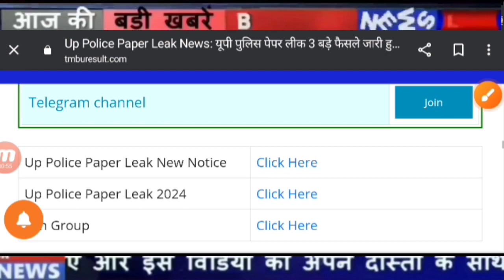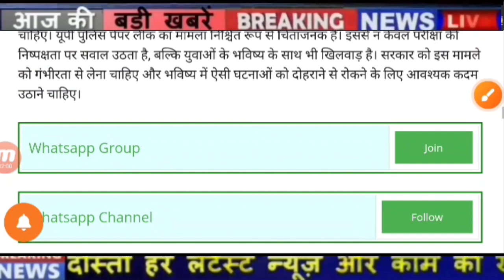Up police paper leak 2024, Up police paper leak Latest news, Up police constable paper leak News